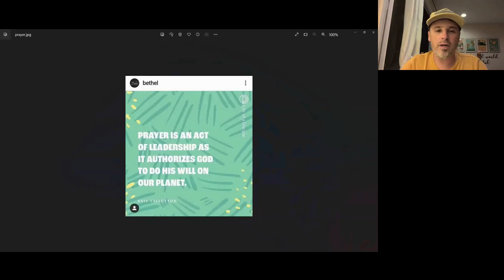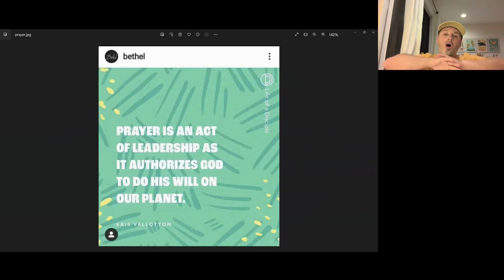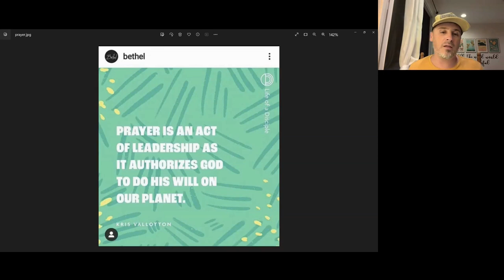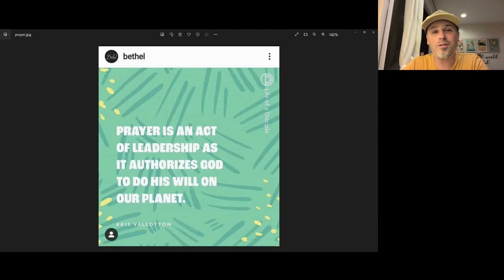653. Is Prayer God-Authorizing “Leadership”? (Fallacy of the Week)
In this episode, Dr. T. Michael W. Halcomb ( @tmichaelwhalcomb  ) answers the question “Is prayer God-authorizing ‘leadership’”?. Tune in to learn more!